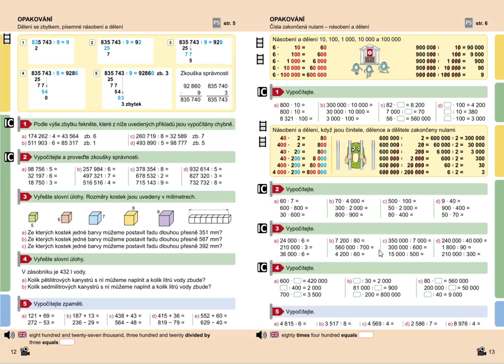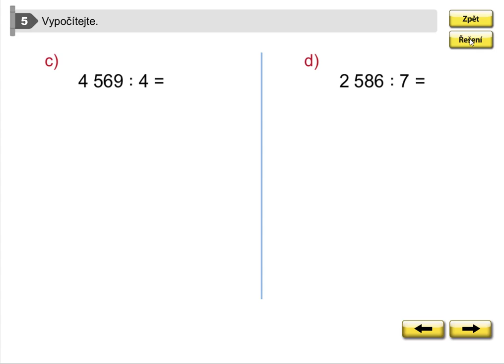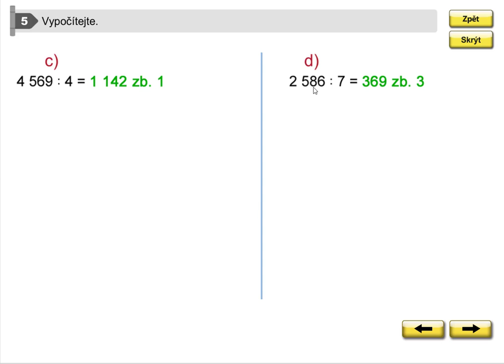Procvičování písemného dělení, Matýskova matematika pro 5.roč., 1. díl, str. 13, cv. 5